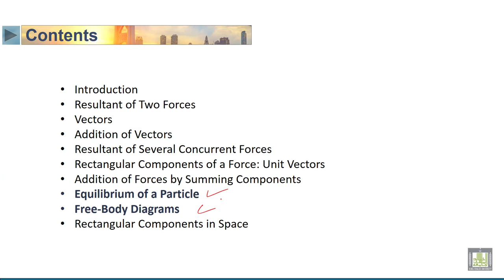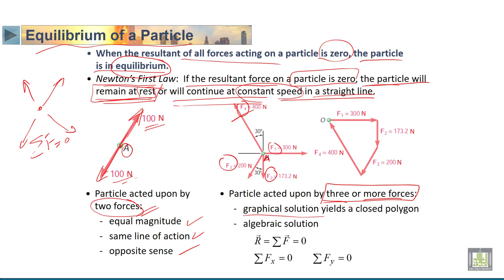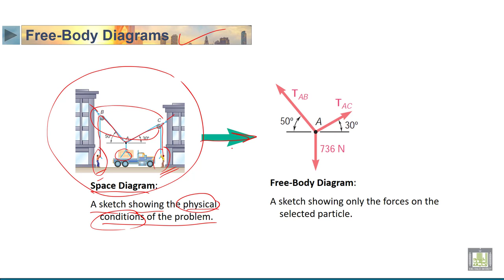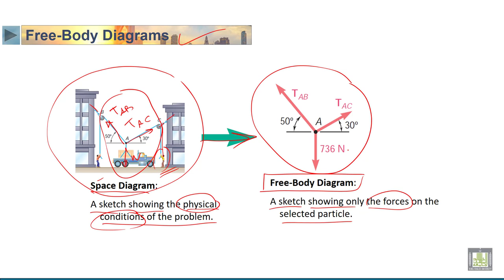STATICS | 2-11 | Equilibrium of a Particle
الدرس 11 : Equilibrium of a Particle
• Equilibrium of a Particle
• Free-Body Diagrams